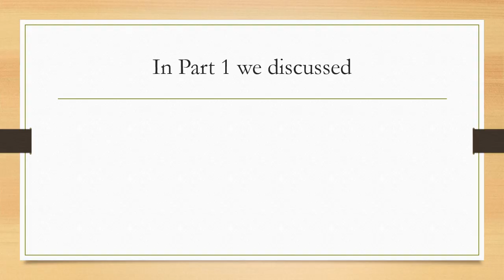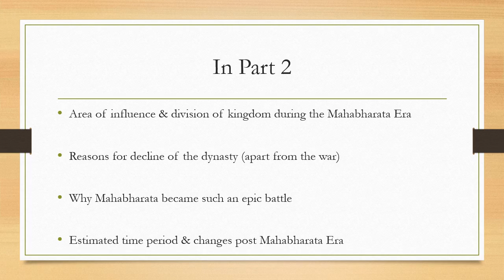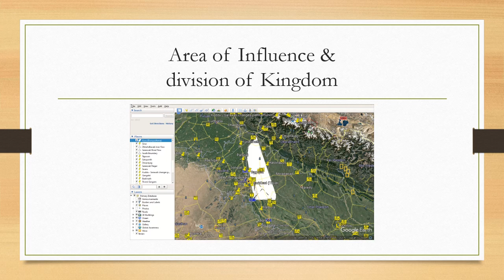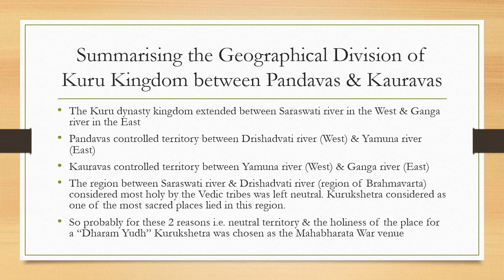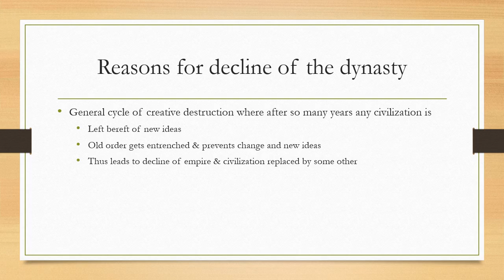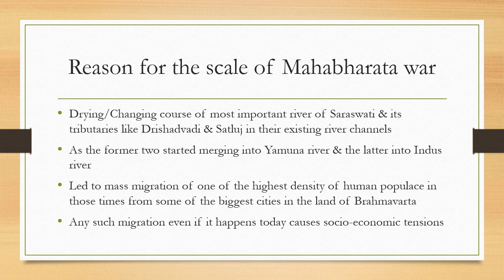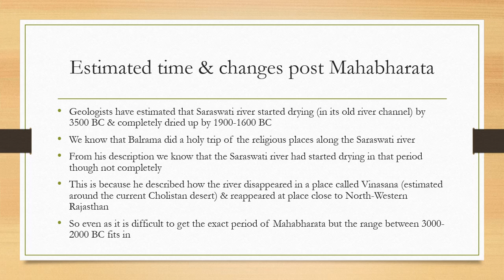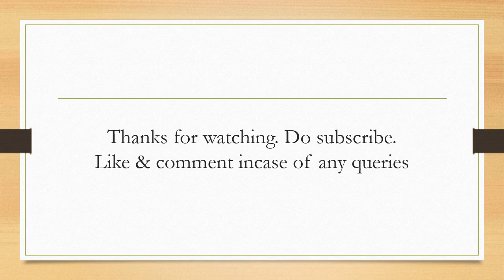History of Mahabharata 2|When did Mahabharat Happen & Reasons for War Decline of Vedic Civilization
In history of Mahabharata or Mahabharat Part 2, we discuss specifically the geographic extent of Kuru Empire in the Mahabharata (Mahabharat) era & what was the rationale as to how was the empire divided between Pandavas & Kauravas. We discuss when did Mahabharata war happen and the real reasons for the scale of the Mahabharat war and eventually the decline of the Vedic Civilzation. We also discuss the reasons why Kurukshetra was chosen as the battlefield for Mahabharata & the reasons why Mahabharat a family feud became an epic (ancient World War scale) war. The presentation is in Hindi

Further we discuss and contrast the Dasarajana war that established the Kuru Dynasty and the Vedic Civilization and how Mahabharat marked the beginning of the end of the Kuru dynasty or the Vedic Civilization. We explore the reasons for the downfall of the Kuru dynasty or the Vedic Civilization and discuss the importance of Brahmavarta and Kurukshetra. We further explore the Mahabharata period i.e. when did Mahabharata happen (war) and how post war the world changed with the rise of other empires and philosophies like the Magadha Empire and Sramanic religions & philosophy over Vedic religions & philosophy.